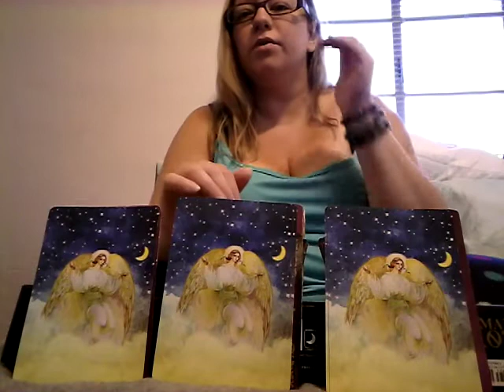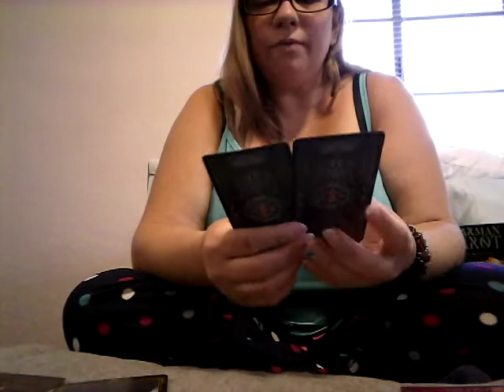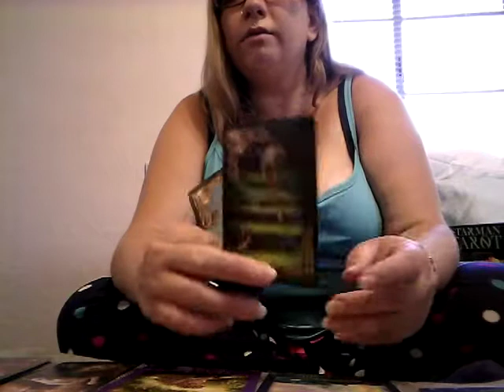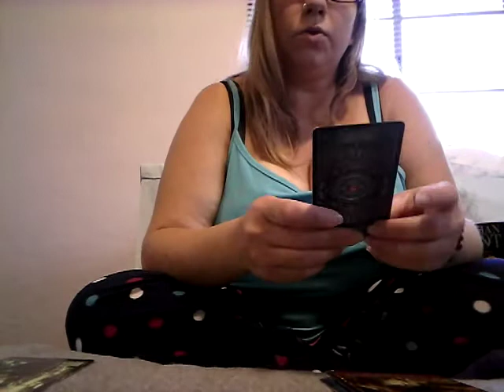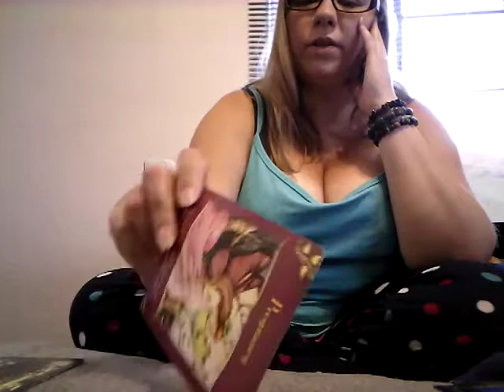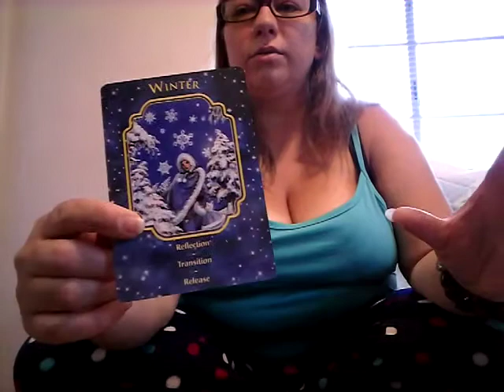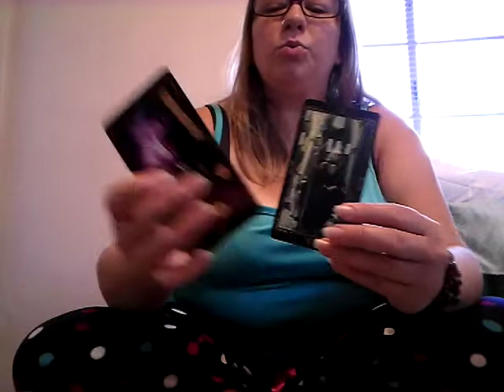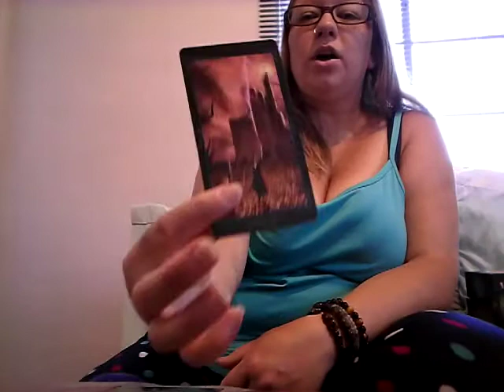What you need to hear right now.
1:31
20:01
43:47

Tarot and oracle deck Wishlist
All payments are taken through paypal but do not pay me until I connect with you. Payments are taken prior to the reading and once the reading is given no refunds can be given.